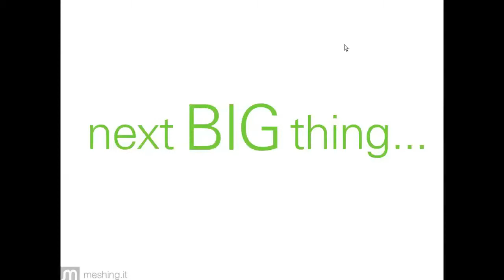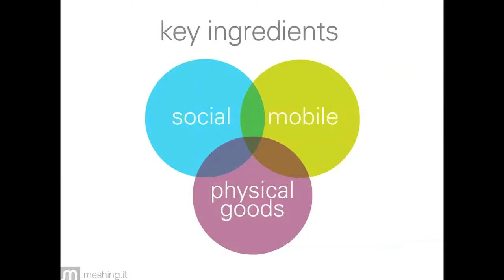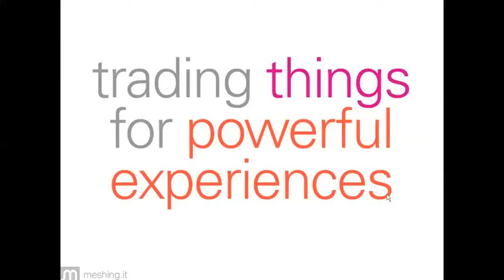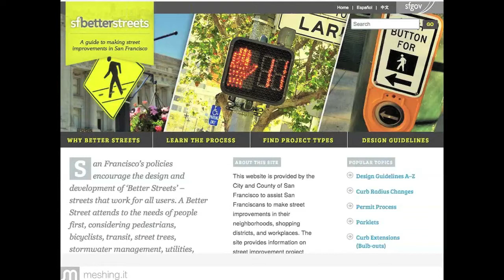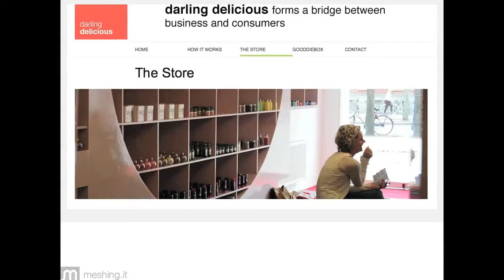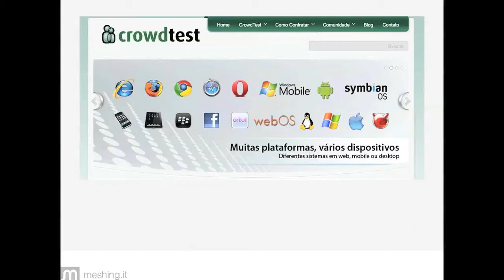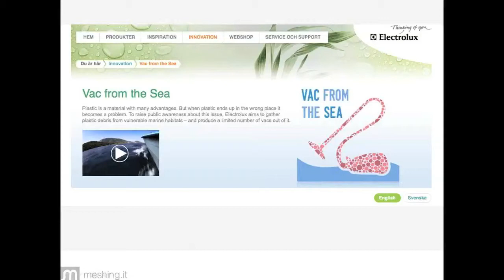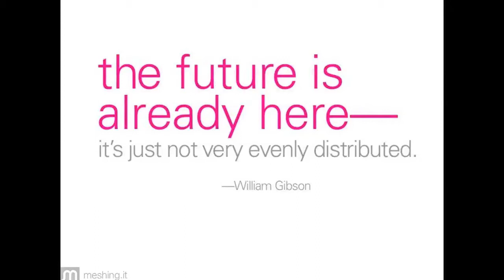Kauffman FastTrac Author Series - Lisa Gansky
Kauffman FastTrac Author Series - Lisa Gansky, author of The Mesh, Why the Future of Business is Sharing.